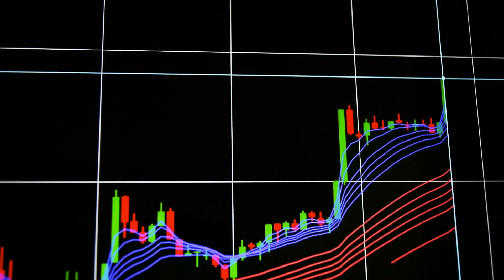How To Track Your Expenses | Millionaire Budget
The Secret sauce that I really wanted to share was having separate accounts - One specific for reoccuring Expenses, one for random Spending each month, and one for Savings. Keep it all separate and make sure there's a line with an Amount in your budget. Good Luck...